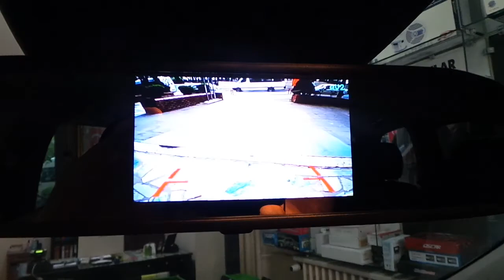Mercedes vito tourer 2016 model 4,3''Dikiz ayna monitör geri görüş kamera uygulaması